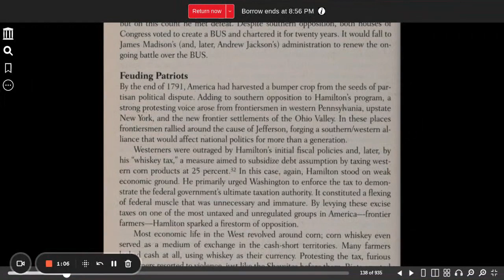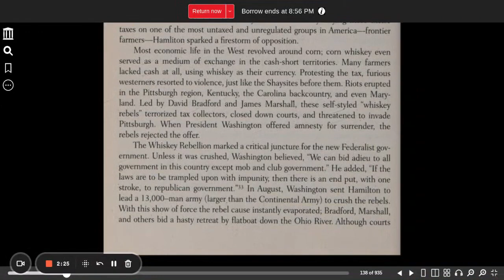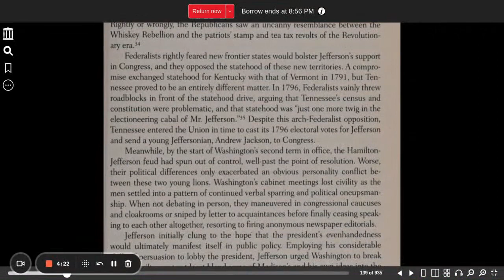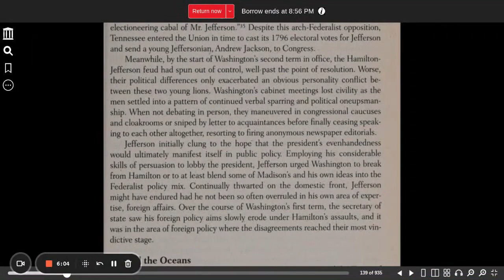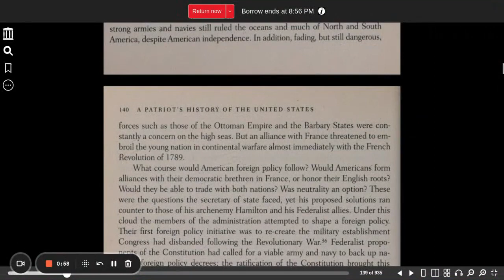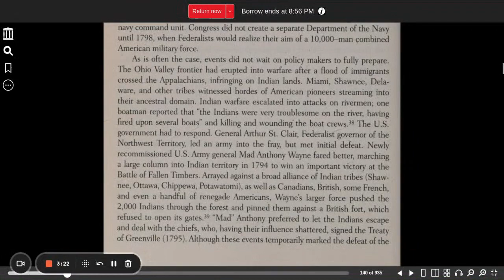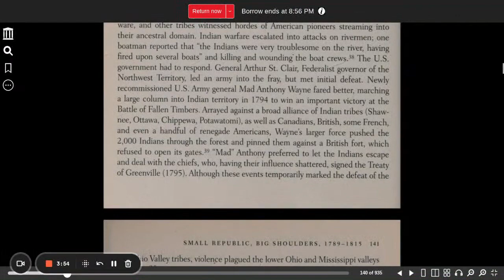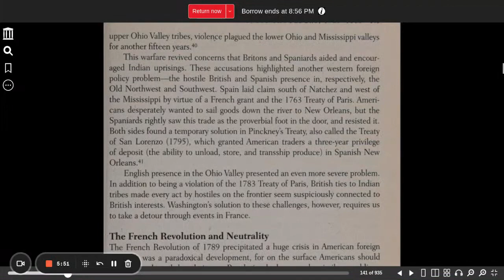A Patriot's History of the United States, Chapter 5, Part 5, Feuding Patriots